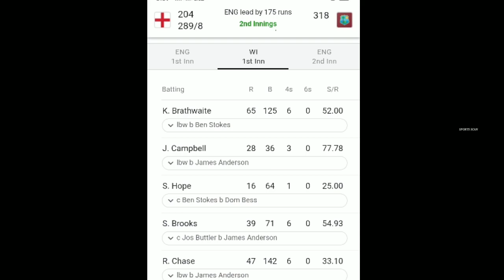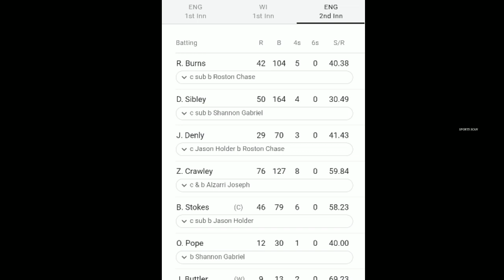England Vs West Indies 1st Test Day 5 Highlights | Eng Vs Wi 1st Test Full Match Highlights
EnglandVsWestIndies1st Test Day 5 Highlights | Eng Vs Wi 1st Test Live Streaming 2020

SOCIAL ACCOUNT🌐🌐

/mbbofficial